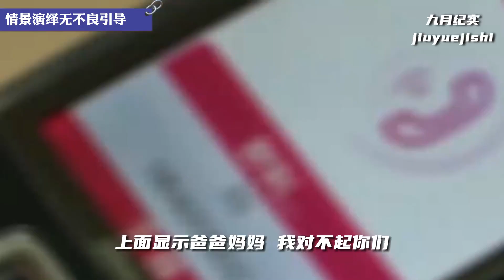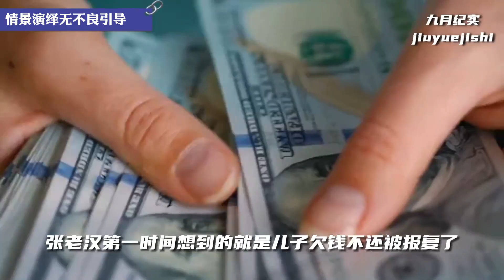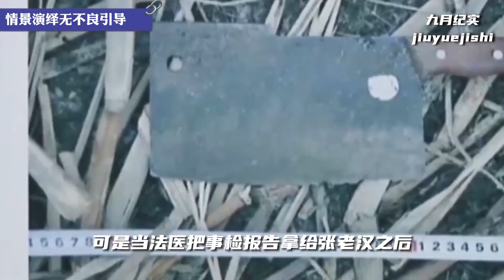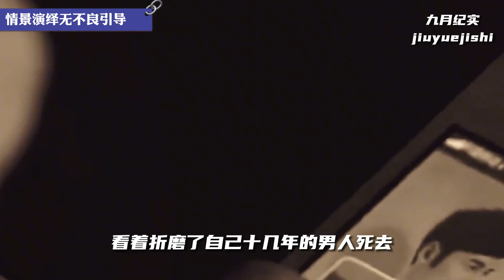東北最狠的女人，趁丈夫熟睡直接敲死，卻被無數網友同情